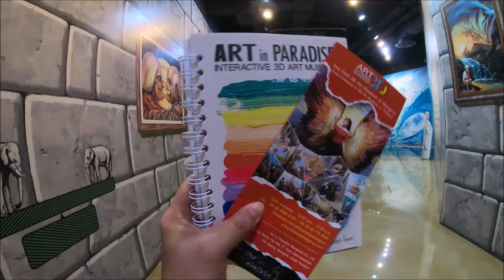ART in Paradise Bangkok | Sammy’s Thailand Bucket List 🇹🇭 | Vlog #88